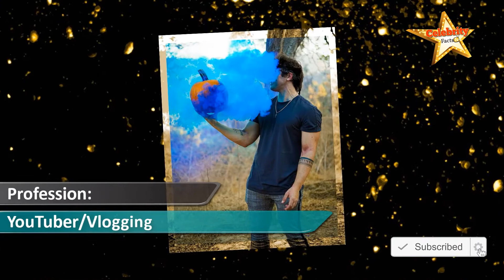Thomas Petrou Lifestyle,Height,Weight,Age,Girlfriends,Family,Affairs,Biography,Net Worth,Salary,DOB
Youtube is a global platform where people from one corner of the world can showcase their talent via videos to another corner of the globe. This virtual environment seems like a simple one, but it has revolutionized the digital world. Youtube, in particular, is very famous for its diverse video content and job opportunities. Any activity can earn you a living if it’s interesting enough for a grand audience.

With several thousands of Youtube content creators, Thomas Petrou has climbed the popularity ranks and established himself as a Youtube star.